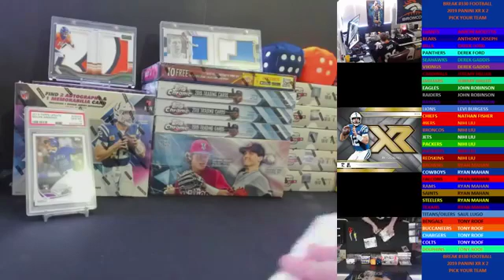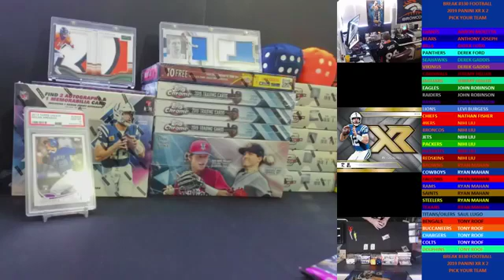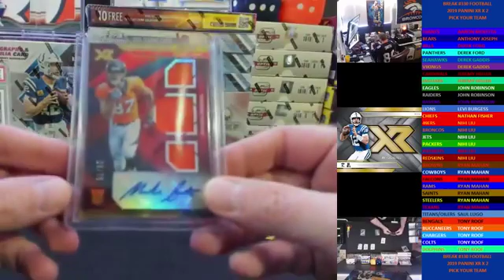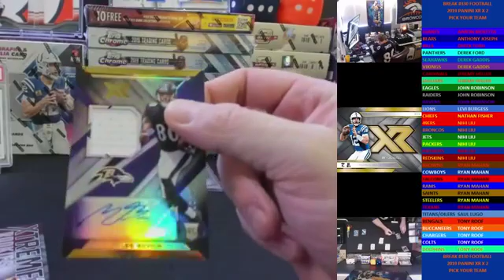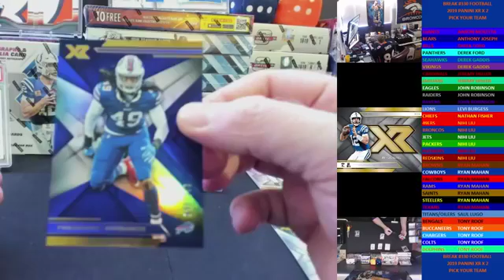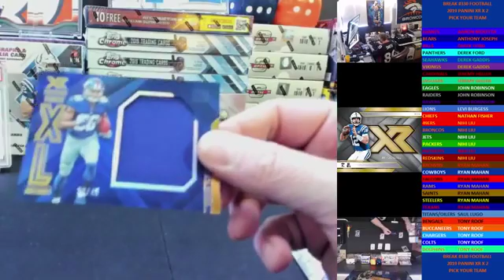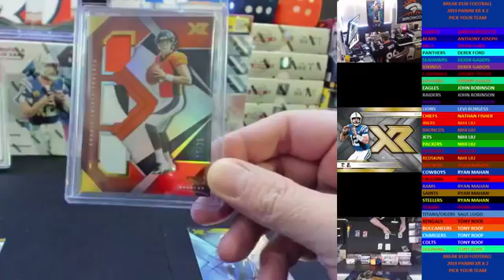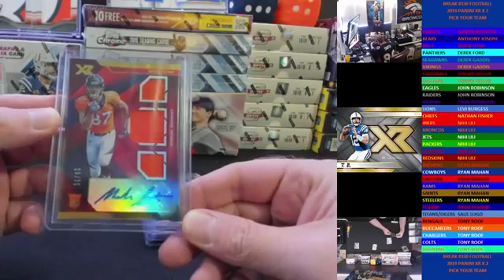Break #330 Football 2019 Panini XR x 2 Pick Your Team 09/28/2019